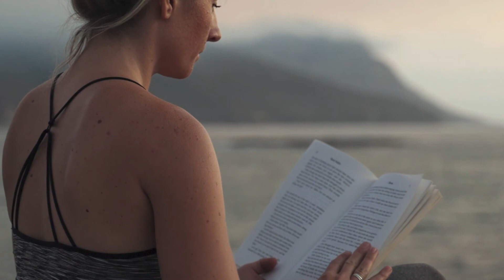Yoga Worship | Working Out By The Ocean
A beautiful woman meditating outdoors 🙏🙏

Focus your mind on a particular object, thought, or activity.  Train your attention and awareness, and achieve a mentally clear and emotionally calm state of mind.